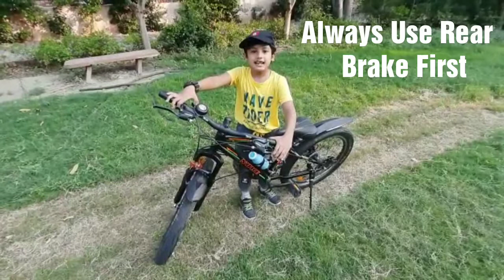Kaise Cycle Chalana Seekhen Safely ?